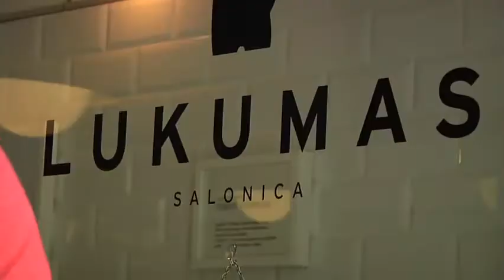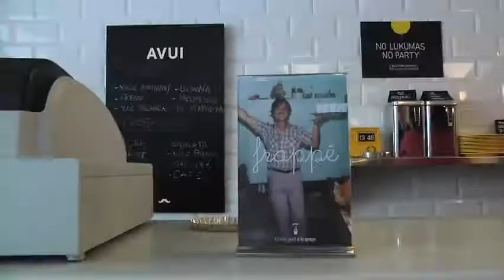Doughnuts from Salonica make their way to Gràcia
Ring-shaped or the Berlin option, filled with raspberry jam or a chocolate topping. Choose what you like but for sure you will be surprised by the taste of lukumas, what we know as doughnuts here. That's because Petros Paschalidis makes these famous cakes according to the traditional Greek recipe of his parents, pastry cooks from Salonica.